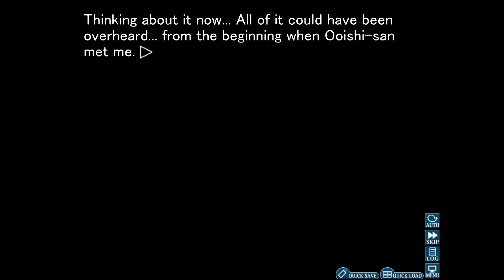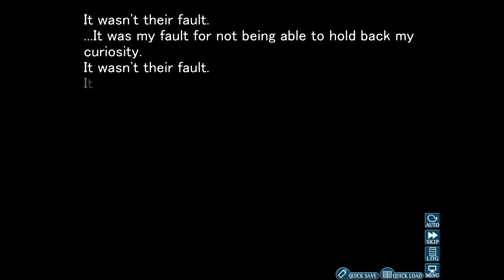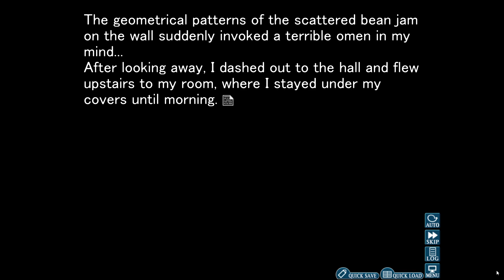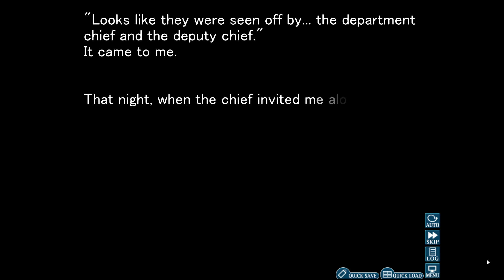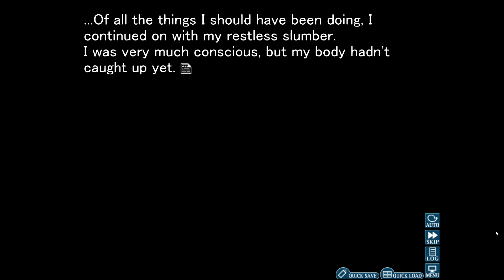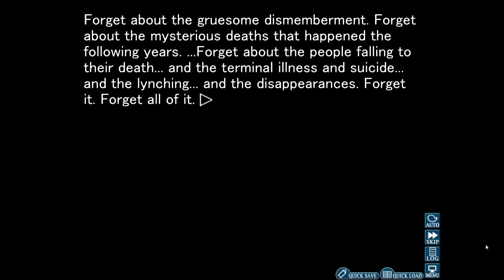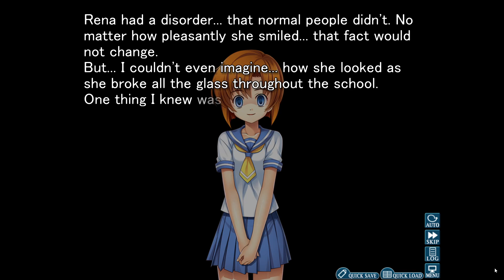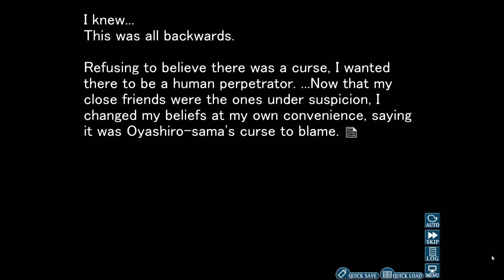lets play Higurashi part 5 mochi for Lunar sweet redbean paste peach bun broken window sewing needle